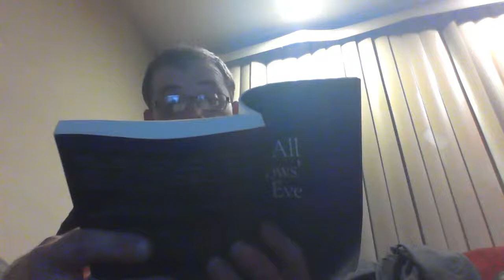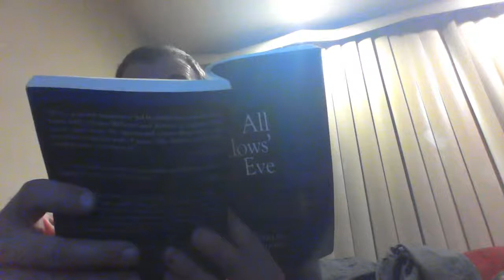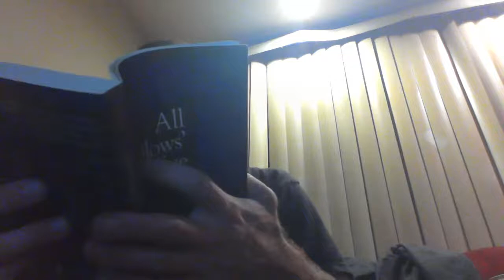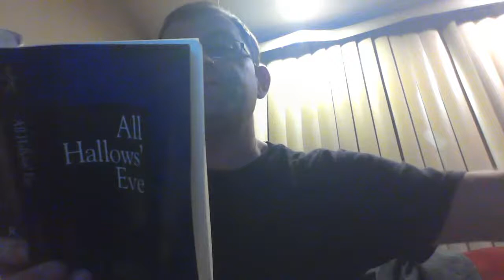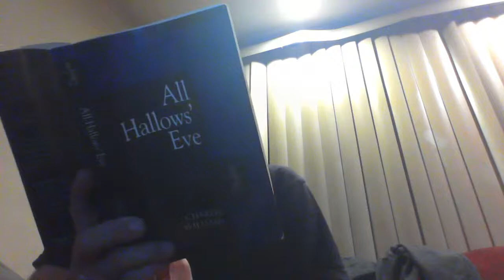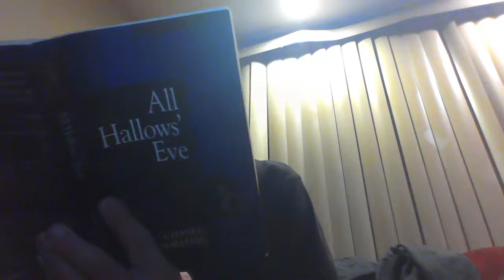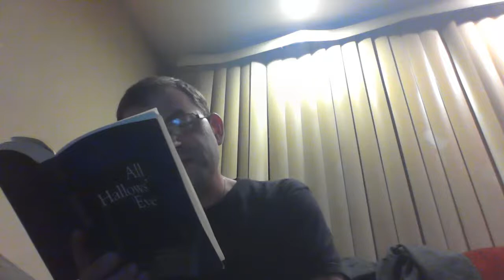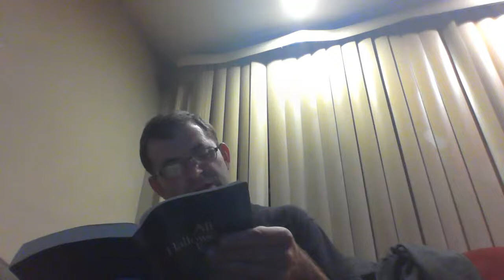Ian McLeod -- All Hallows' Eve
A brief reading and commentary upon the first chapter of Charles Williams' second greatest novel.